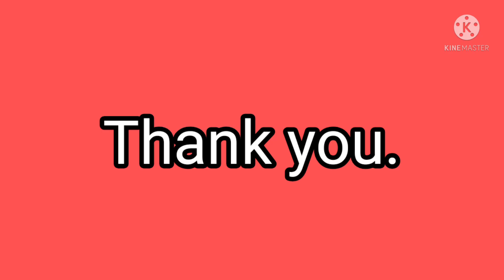National Anthem // by: Aaric Mandal, August 15, 2021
National Anthem by Aaric Mandal